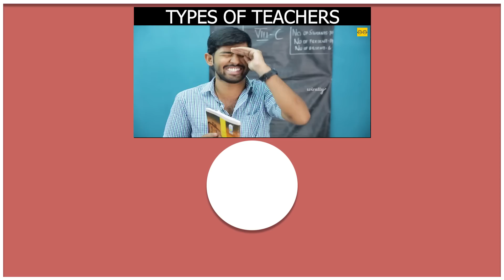Araathi's Kollywood Avatars || Poornima Ravi || Tamada Media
Araathi Poornima presenting some of the remarkable tamil scenes in a funny way.

Cast
Poornima Ravi
Anil
Jambukeshwaran
Vignesh PM

Concept & Direction: Vignesh PM

DOP: Hari Prasath V

Editing: Tharaga Raman

Publicity Design: Vimal S